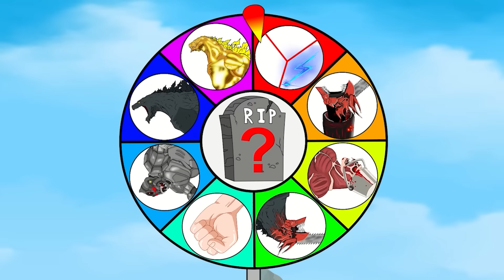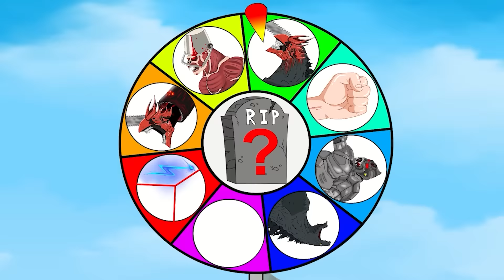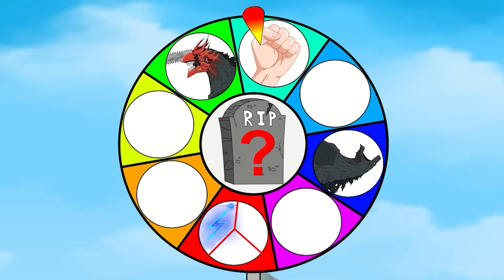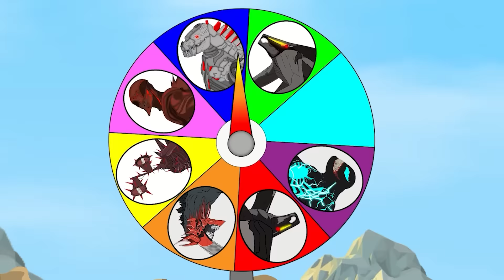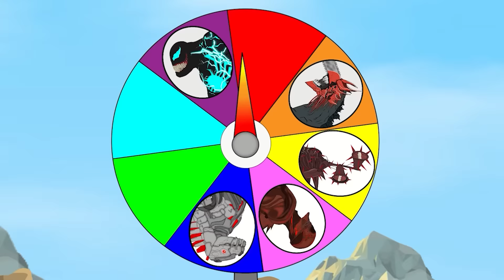Evolution of GOD GODZILLA vs Evolution of RED SHIN GODZILLA: What is an Energy Transformation???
Evolution of GOD GODZILLA vs Evolution of RED SHIN GODZILLA: What is an Energy Transformation - FUNNY???